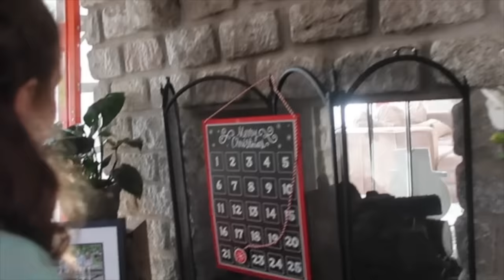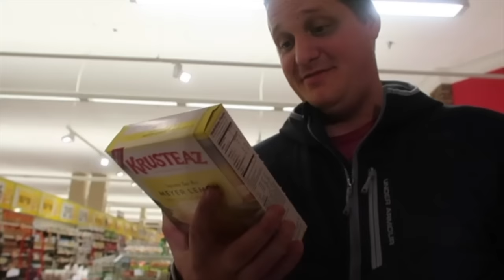Guessing Christmas Presents! (WK 312.2) | Bratayley